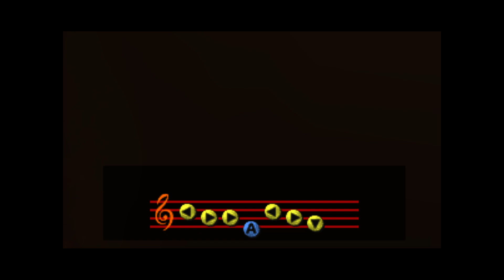The Legend Of Zelda Ocarina Of Time Randomizer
The Legend Of Zelda Ocarina Of Time Randomizer Bonus Content Episode 22

This Will Now Be A Series